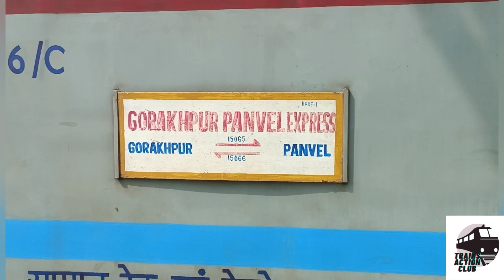15065 Gorakhpur Panvel Express Departing Lucknow Charbagh- गोरखपुर पनवेल एक्स्प्रेस